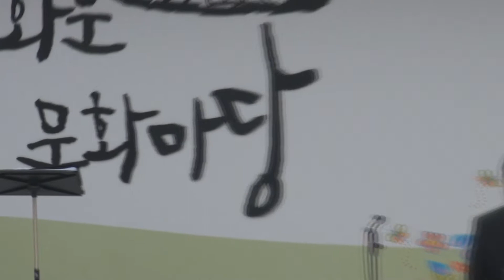서울OB합창단 광화문 문화마당(2015년 5월 8일)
- 2015년 5월 8일 세종문화회관 초청 광화문 문화마당 공연